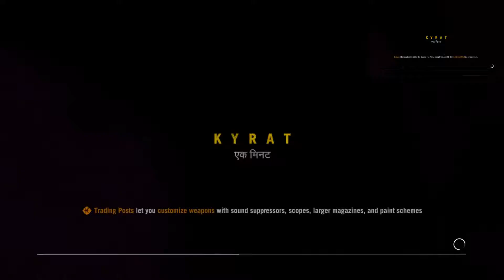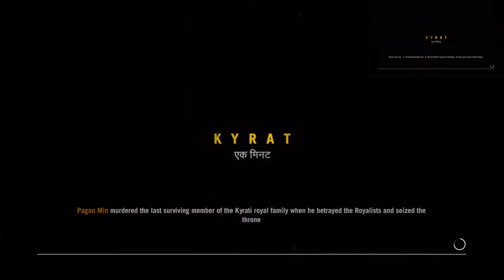Let's Play Farcry 4 Coop [Deutsch] #065 Gib mir dein Fell